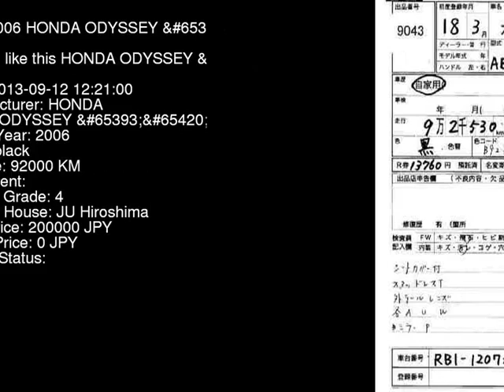2006 HONDA ODYSSEY RB1 - Japanese Used Car For Sale Japan Auction Import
2006 HONDA ODYSSEY  RB1 - Japanese Used Car For Sale Japan Auction Import RB1,HONDA,ODYSSEY,jdmvip,vip,jdm,cars,japan,jdmvip.com,japanesecars,usedcars Japanese Used JDM Car For Sale At Auction in Japan for Import